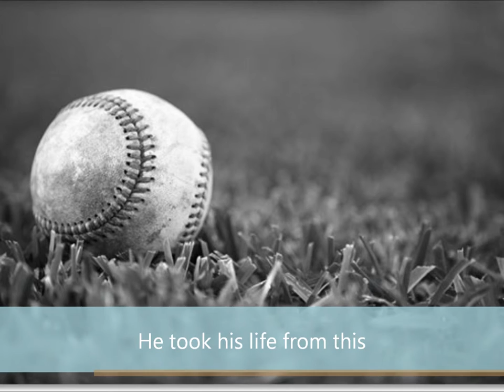G WillE Heat